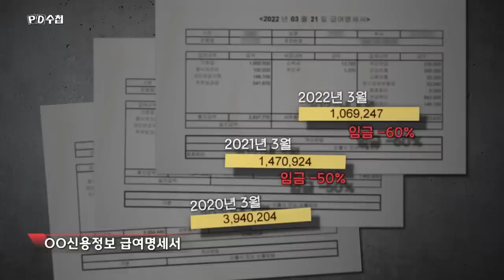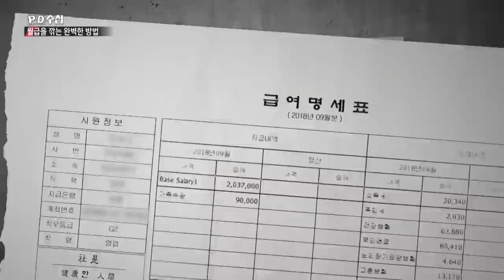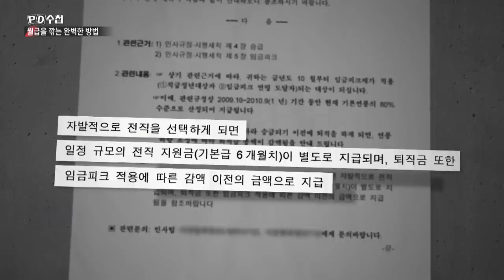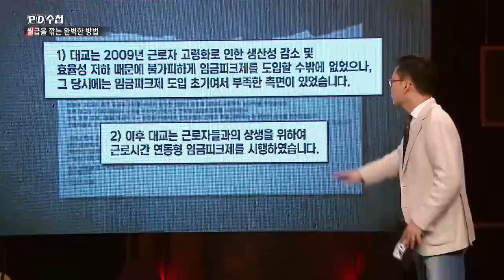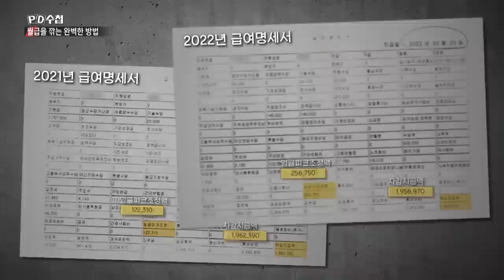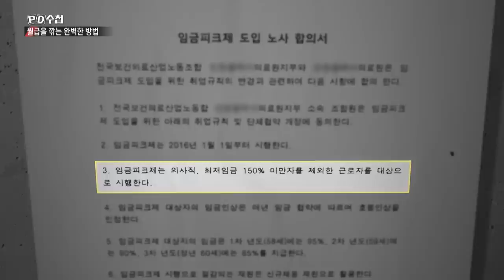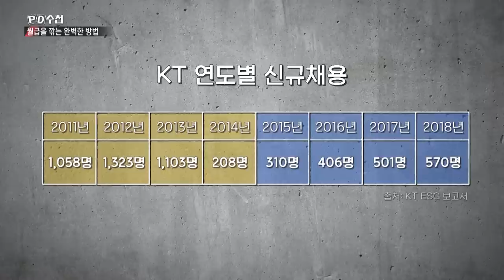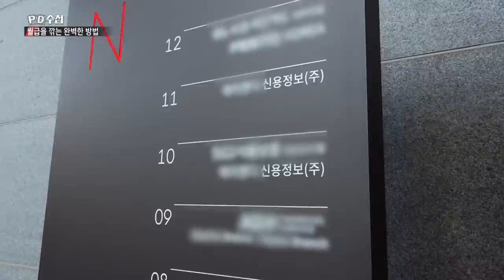월급을 깎는 완벽한 방법?-임금피크제 - 전반부 - PD수첩 MBC 2022년7월26일 방송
임금의 70%를 삭감하는 제도?
악용되는 임금피크제